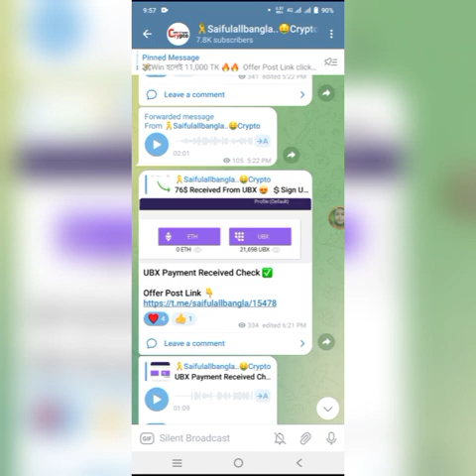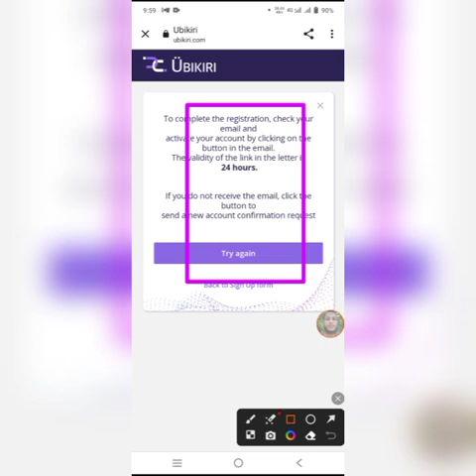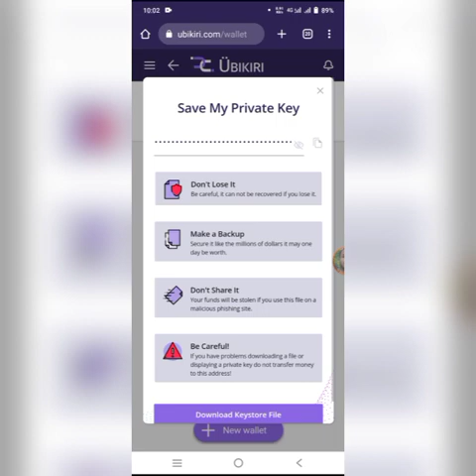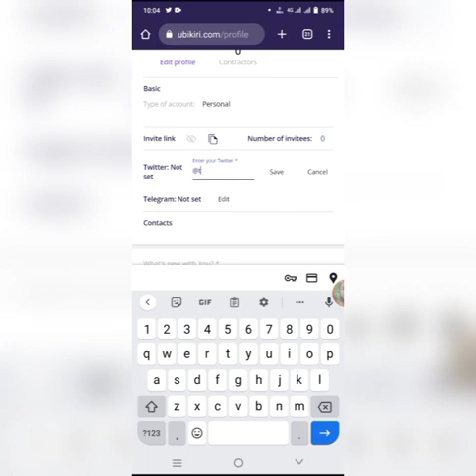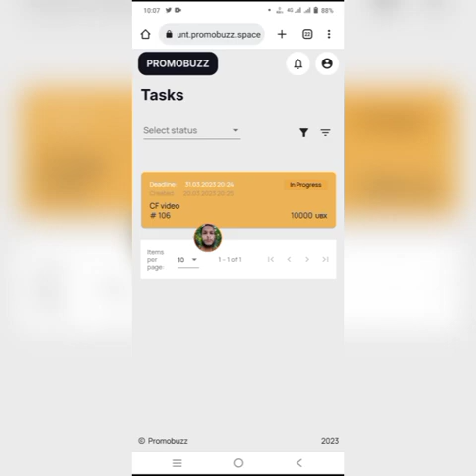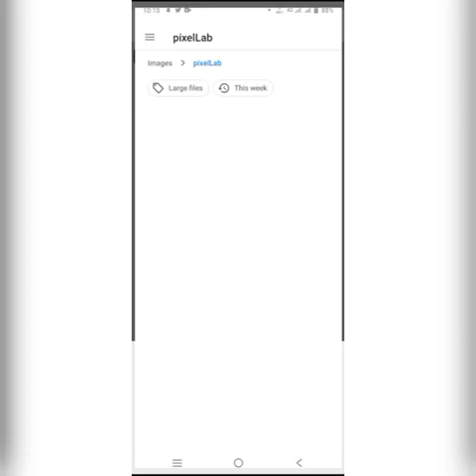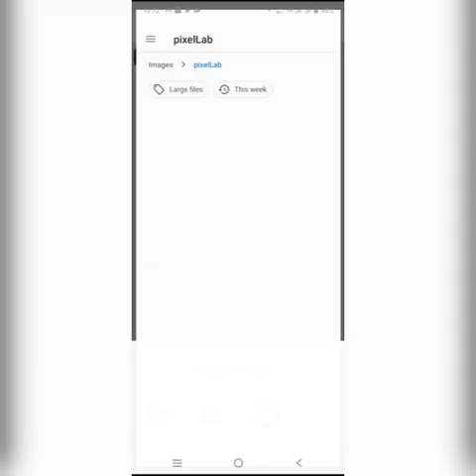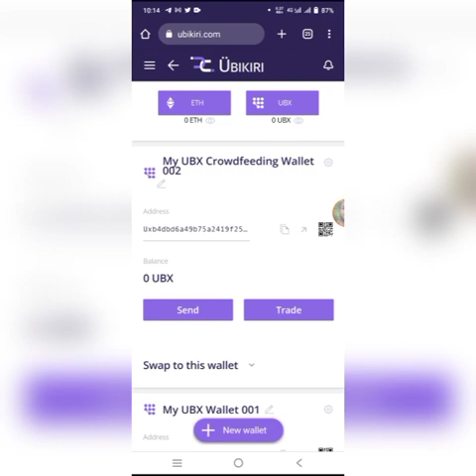Instant Payment $5 New Airdrop || New Update Ubikiri Wellet Daily Income